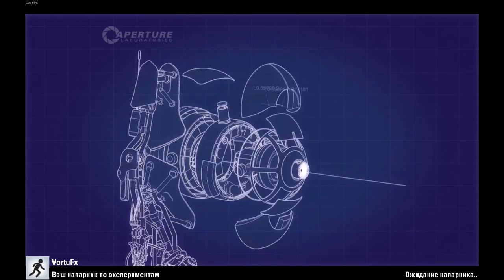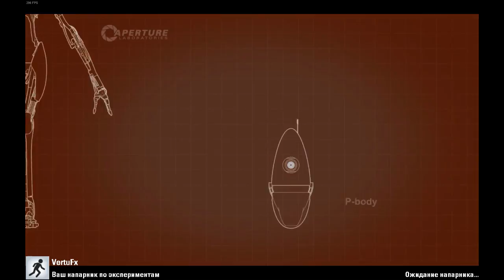НАИВНЫЕ РОБОТЫ ПРОХОЖДЕНИЕ PORTAL 2 #1